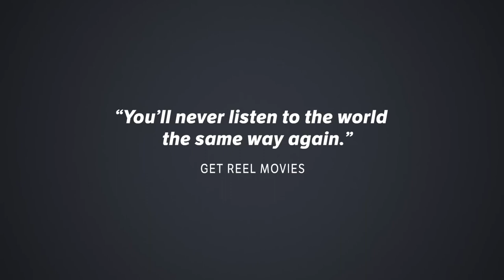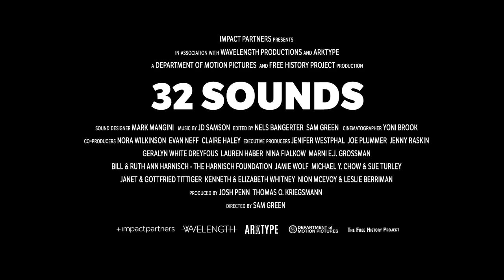TCFF Tuesdays - Mar 12, 2024 - 32 Sounds @ the State Theatre TC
Two Showings!!!

Matinee
Noon Doors Open
1PM Showtime

Evening
6PM Doors Open
7PM Showtime